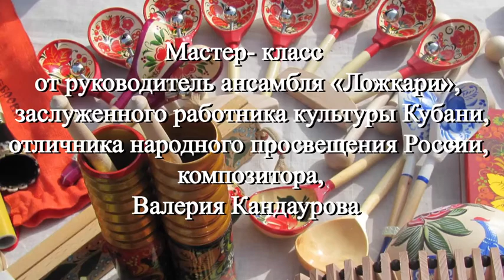6.12.2020 Мастер-класс от руководителя ансамбля "Ложкари", композитора Валерия Кандаурова